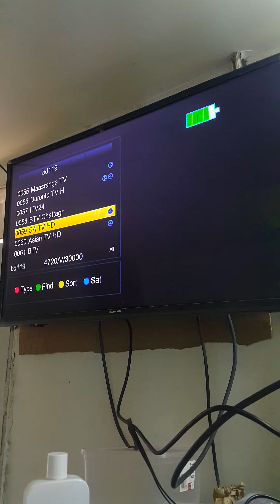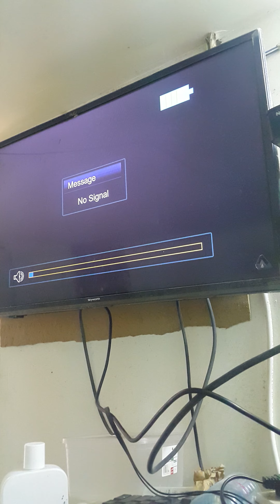Bangabandhu riyadh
Bangabandhu 1 training riyadh alkharj